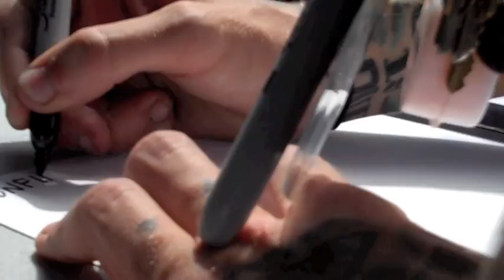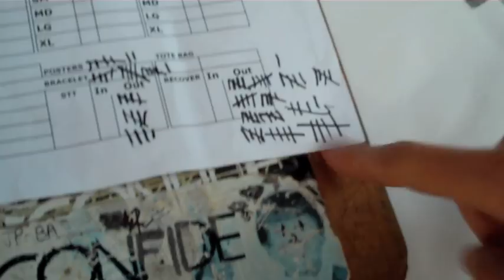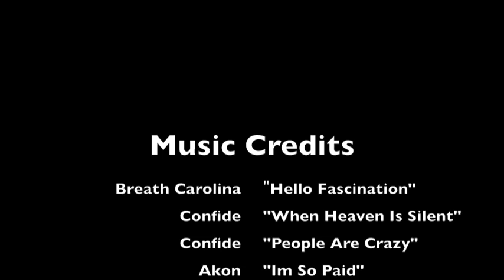Confide Warped 2010 Video Blog #1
Confide Warped 2010 Video Blog